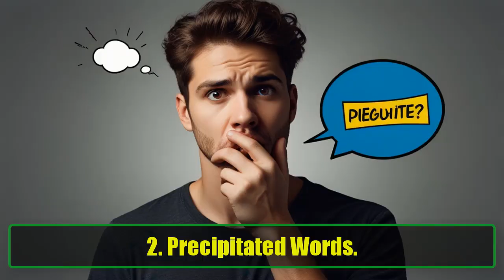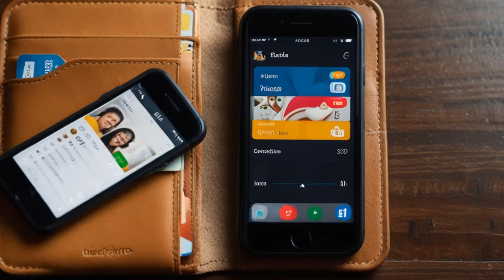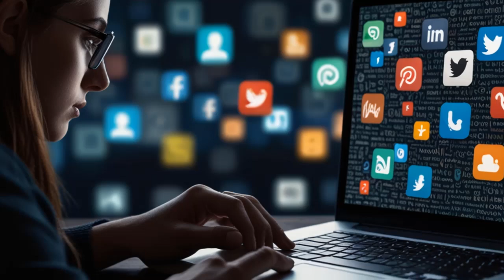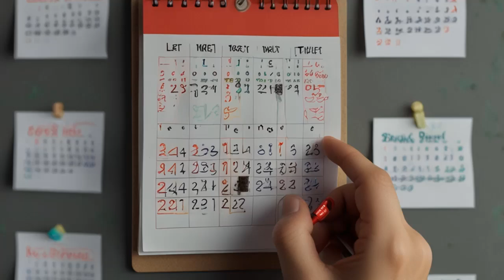11 Things an Intelligent Person Never Says | Super Facts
11 Things an Intelligent Person Never Says | Super Facts
In this video, we dive deep into the 11 things intelligent people avoid saying, highlighting the importance of mindful communication and emotional intelligence in everyday life. If you’ve ever wondered how to present yourself in a more intelligent and respectful way, these tips will guide you toward better interactions and personal growth.

Here’s what we’ll cover:
Gossip and Spreading Rumors: Learn why intelligent people avoid gossip and how it impacts their reputation and relationships. The smartest individuals understand that speaking ill of others not only hurts them but also reflects poorly on you.

Precipitated Words: Speaking without thinking can lead to misunderstandings and regrets. Find out how to avoid blurting out impulsive words and think before you speak.

Intimate Financial Details: Intelligent people know the boundaries when it comes to discussing personal financial matters. We’ll explore why it's best to keep your finances private and avoid unnecessary drama.

Provocations: Handling provocations intelligently is key to maintaining peace in personal and professional life. Discover how staying calm and not engaging in unnecessary conflicts makes you appear wiser.

Learn how intelligent people protect their personal lives by controlling what they share on social media.

Lying: Whether it's a small white lie or a bigger deception, lying always comes back to haunt you. We’ll talk about why truth and honesty are pillars for intelligent communication.

Empty Commitments: Promising things you can’t deliver weakens trust. Intelligent people never make commitments they can't keep, and they always value the power of their word.

Making Fun of Others: Mocking or making jokes at someone else's expense is a clear sign of insecurity. Smart people focus on lifting others up, not tearing them down.

Respect for Beliefs and Religion: In a diverse world, respecting other people's beliefs and religions is vital. Intelligent people navigate differences with grace, empathy, and understanding.

Intelligent Handling of Personal Dissatisfaction: Rather than complaining or lashing out, smart people address personal dissatisfaction with tact and thoughtful solutions.

This video is not just about what you shouldn’t say, but also about how to cultivate meaningful, respectful communication that enhances your relationships, builds trust, and boosts your reputation.

Why Watch?
Improve your communication skills
Develop emotional intelligence
Gain respect in your personal and professional life
Learn from real-life examples of wise communication
Let’s grow together on this journey toward becoming our best selves!

Tune in to learn how to handle conversations with wisdom and avoid common communication pitfalls that can damage your credibility and relationships.